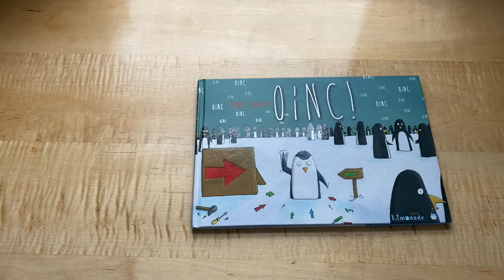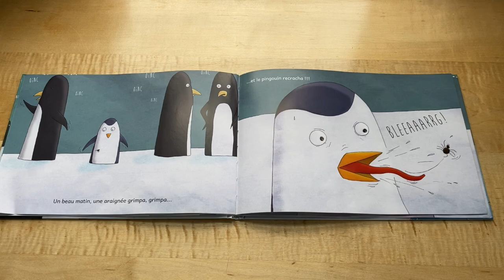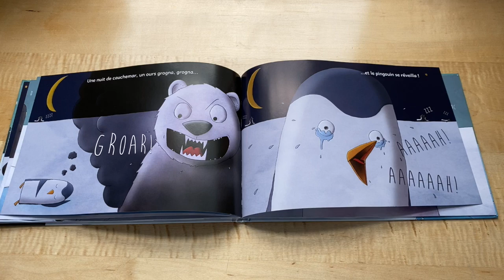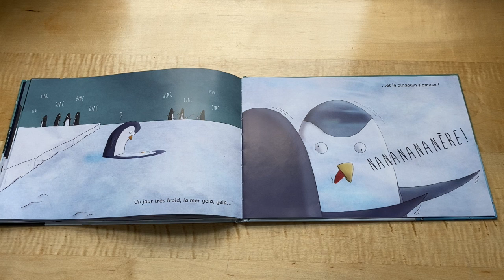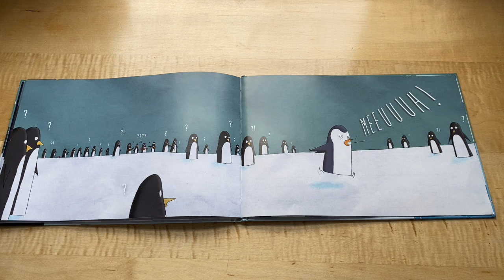Oinc!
Par Brieuc Janeau